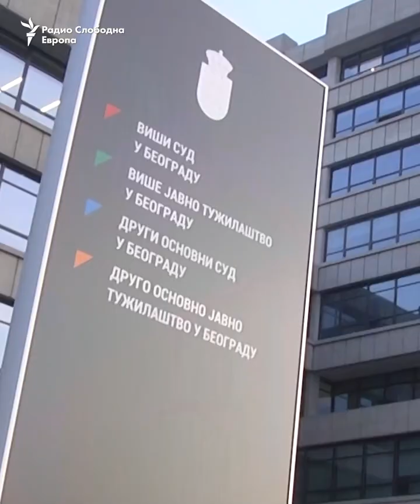Една година по нападот во Бањска, Косово, сè уште отворени прашања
На 24 септември 2023 година, десетици вооружени лица од етничките Срби, нападнаа полициска единица во селото Бањска во северно Косово. Во долготрајна престрелка загинаа еден полицаец и тројца милитанти. Овој месец, косовските власти обвинија 45 лица за нападот, вклучително и политичар за кој се смета дека е на слобода во Србија. Иако мотивите остануваат нејасни, косовските власти велат дека напаѓачите имале за цел да предизвикаат конфликт што ќе овозможи дел од северно Косово да се приклучи на Србија.